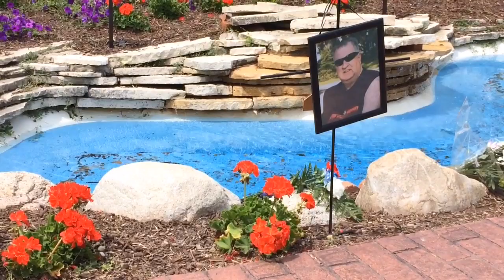Berrien County Memorial Walk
Hundreds gathered and marched to remember the lives of slain Berrien County Bailiffs.